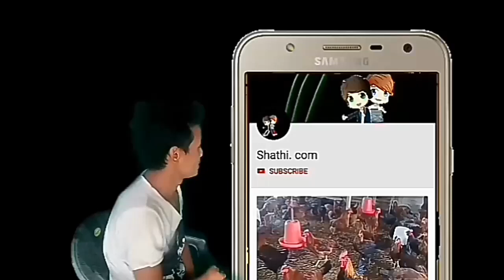हेर्नुस त फालेको काटुनबाट महिनाकै दसौं लाखको कारोबार ,२५ जना कामदार मात्र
यो भिडियो आशिका तामाङको फेसबूक पेजवाट साभार गरेको हो ।
  यो भिडियो अबलोड गर्नुको मेन कारण भनेको फालिने बस्तुबाट पनि पैसा कमाउन सकिन्छ भन्ने देखाउनको लागी हो।